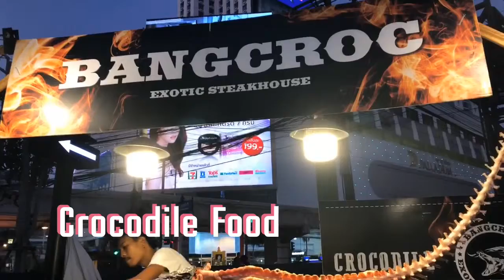Platinum - Palladium - The Market Walking Street food | Timewatch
Travel and events time that we always create. Platinum - Palladium - The Market Walking Street food | Timewatch